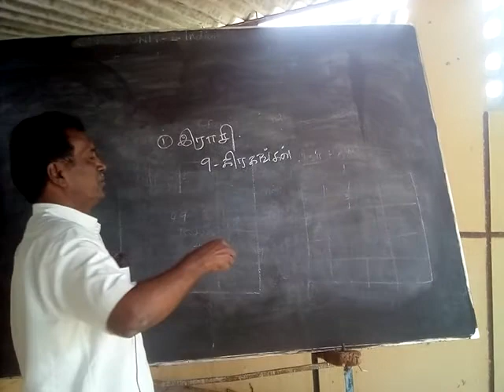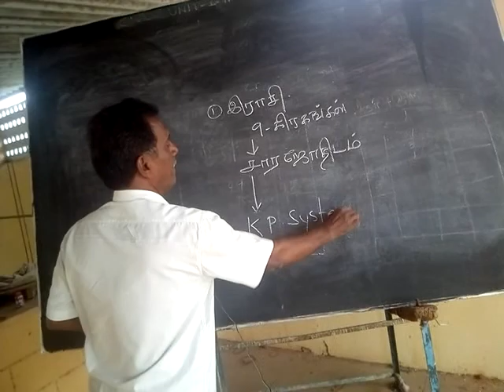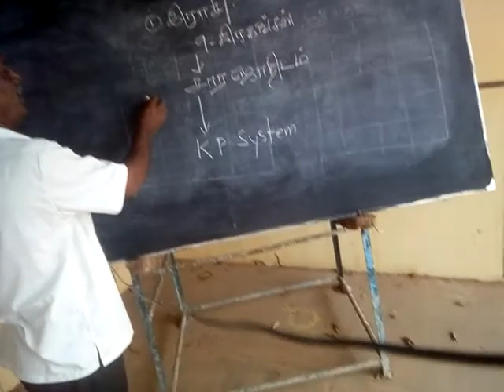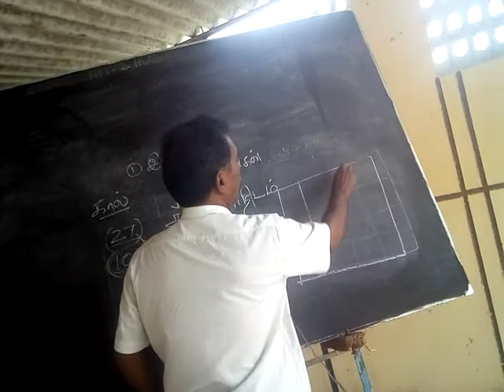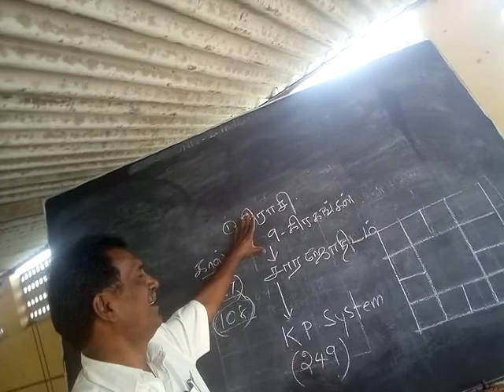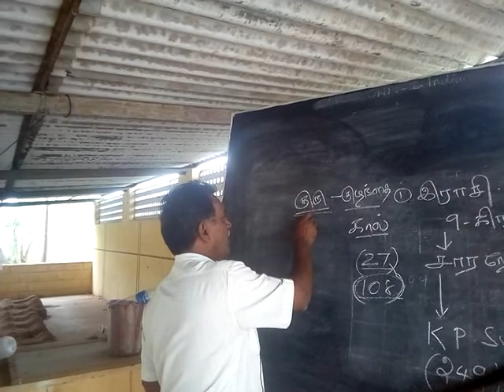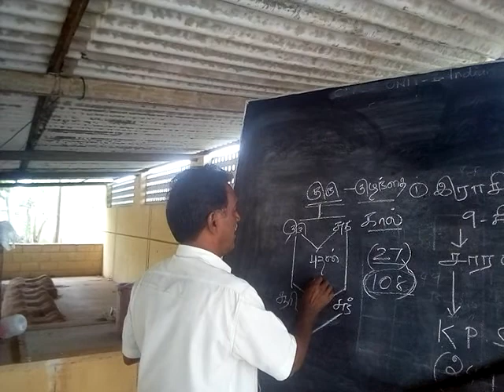Astrology introduction class 1